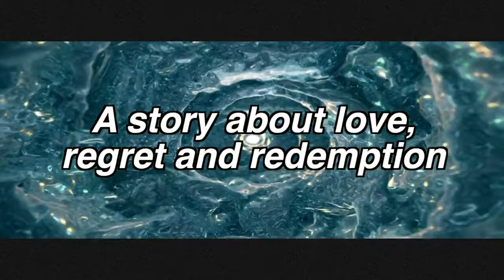Mr Xmas TRAILER FINAL Ian Cranston, Cara Minaj, iCizzle Sci Fi Christmas movie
Mr. X is back in this American black comedy short film series as he gets caught in another time loop on Christmas and is forced to relive the same day.

Similar Time Loop Movies:
Groundhog Day (1993)
Palm Springs (2020)
live. die. repeat. Edge Of Tomorrow
Twelve Monkeys
Primer
Boss Level
Boss Level (2021)
happy death day
Happy Death Day Movies (2017, 2019)
Triangle
Triangle (2009)
A Day | Ha-roo (2017)
Blood Punch (2014)
The Lift | El Ascensor (2021)
Repeaters (2010)
Naken(2000) | Naked (2017)
The Map Of Tiny Perfect Things (2021)
Mine Games (2012)
Haunter (2013)
12:01 (1993)
ARQ (2016)
Before I Fall (2017)
About time
The endless
Black mirror: bandersnatch
Russian doll
Charmed season 1 episode 22 deja vu all over again 1999
Buffy the Vampire Slayer (season 6, episode 5, Life Serial) (2001)
Source code
Source Code (2011)
The X-Files (season 6 episode 14 Monday) (1999), Star Trek: The Next Generation (season 5 episode 18 Cause and Effect) (1992)
Supernatural (season 3, episode 11, Mystery Spot) (2008)
ARQ (2016)
Run Rola Run (1998)
The Fare
Tenet
Urusei Yatsura 2: Beautiful Dreamer
Two Distant Strangers
See You Yesterday (2019)
Salvage movie
The Road 2011
Mr. X (2018)
Retroactive movie (1997)
Reset movie 2017
Repeaters 2010
Puella Magi Madoka Magica: The Movie 2012
Premature 2014
Oru Kanniyum Moonu Kalavaanikalum
The Obituary of Tunde Johnson
Naken 2000
Mirror for a Hero 1987
Mine Games 2012
Mickey's Once Upon a Christmas 1999
The Map of Tiny Perfect Things
Maanaadu 2021
The Last Day of Summer movie
Doctor Strange 2016
Christmas Every Day 1996
Christmas Do-Over 2006